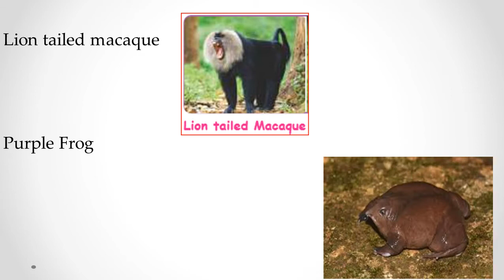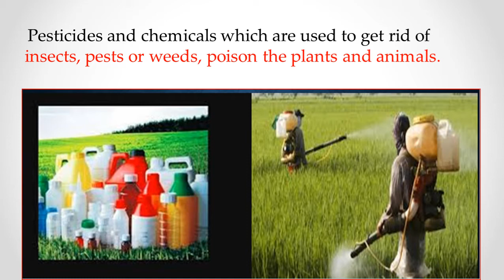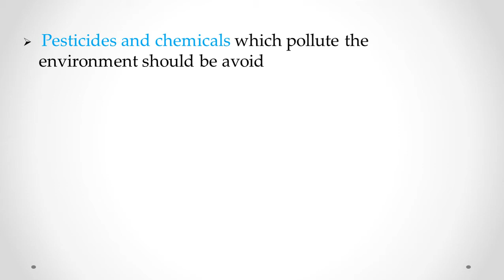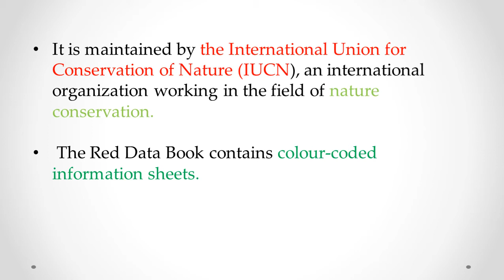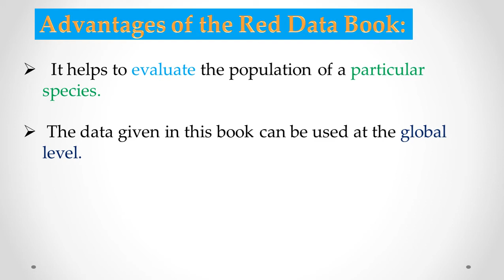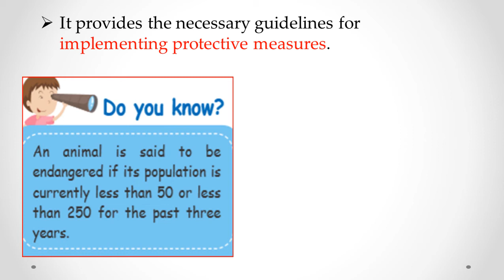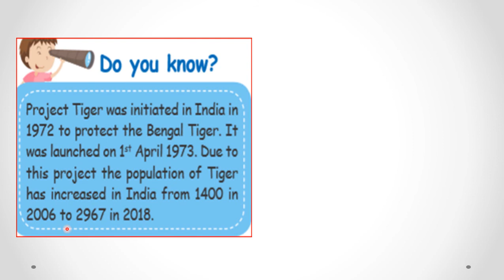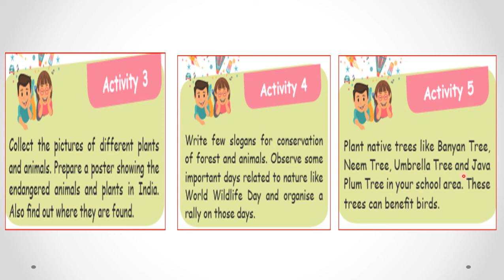2.Animals(Part-4) Endangered Species 5th science term-3 Explained in Tamil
2UNIT-2 Animals Link